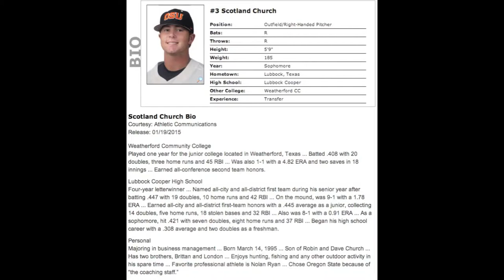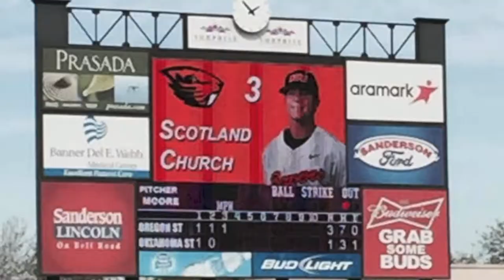Scotland Church #3 - Oregon State Baseball (Beavers) HD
Scotland Church #3 - Oregon State Baseball (Beavers) Highlights